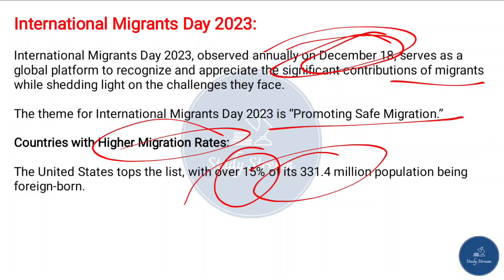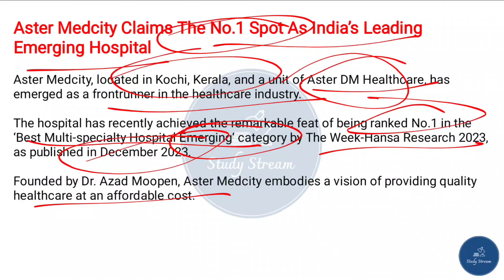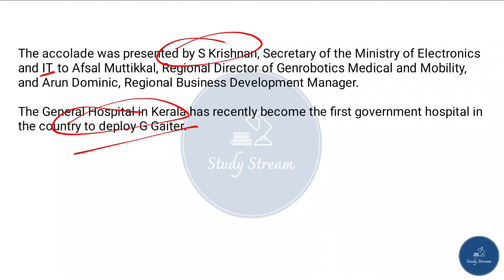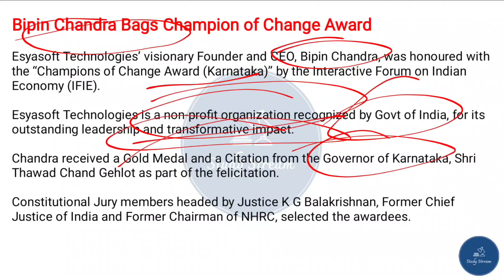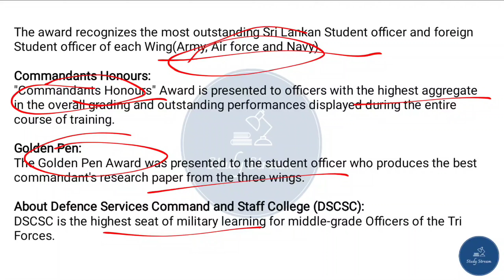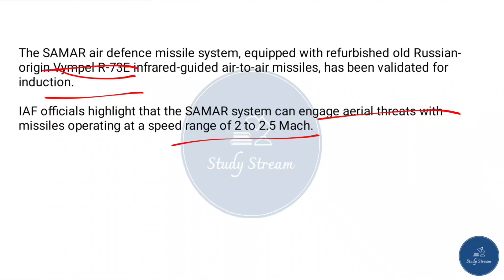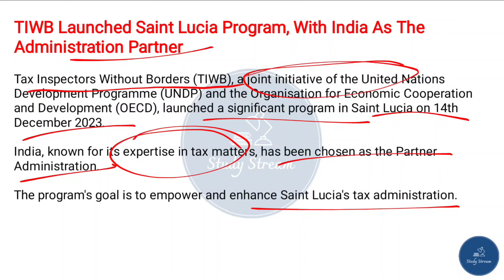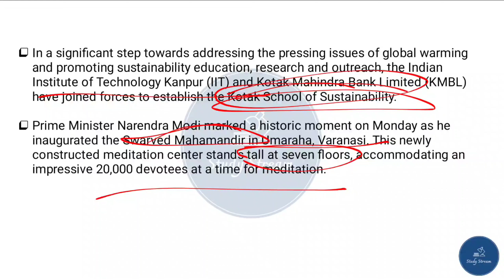18 & 19 December 2023 Current Affairs | Daily Current Affairs | Current Affairs Today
18 & 19 December 2023 Current Affairs | Daily Current Affairs | Current Affairs Today

Welcome to our Daily Current Affairs session of Study Stream.
In Today's Current Affairs Session we will discuss Most Important current affairs of 18 & 19 December 2023.

📚 We will cover all related current affairs for these topics:
✅ National News
✅ International News
✅ Awards & Honors
✅ Government Schemes
✅ Military Exercises
✅ Books & Authors